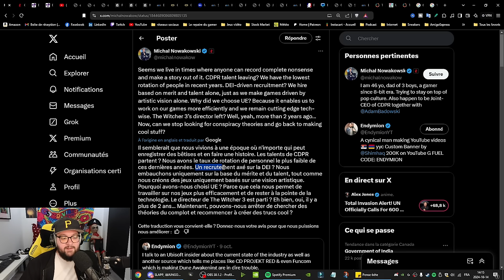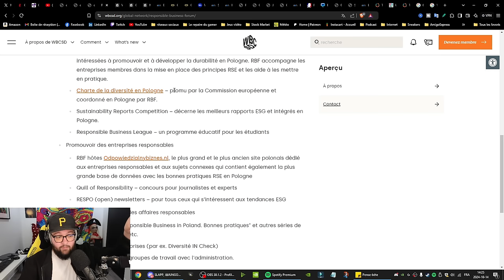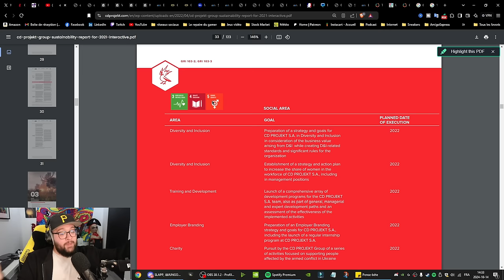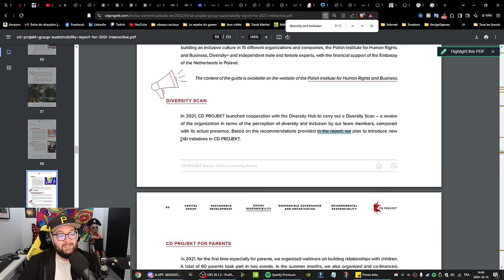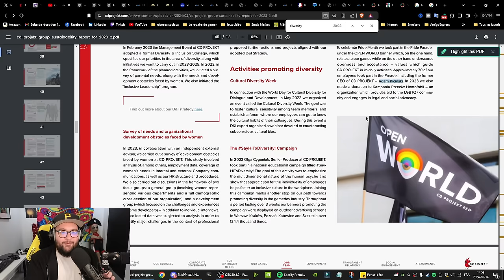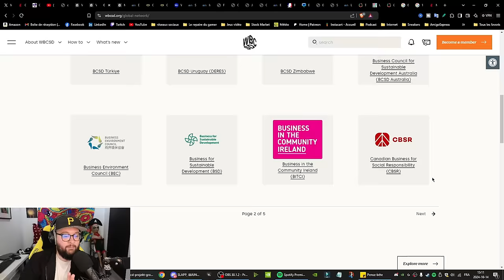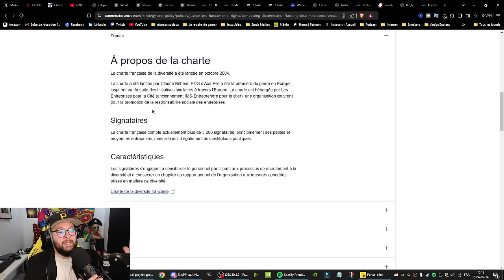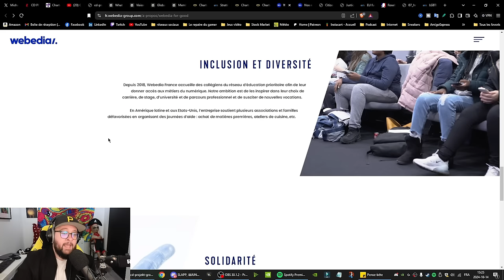DEI chez CD Projekt Red : Ce que l'entreprise cache vraiment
🎮 CD Projekt Red est l'une des entreprises les plus influentes du monde du jeu vidéo, connue pour ses succès comme The Witcher et Cyberpunk 2077. Mais que se passe-t-il réellement en interne ? Dans cette vidéo, nous levons le voile sur ce que CD Projekt Red cache vraiment concernant la diversité, l'équité et l'inclusion (DEI). Quels sont les enjeux réels derrière les initiatives de DEI de l'entreprise ? Est-ce une stratégie sincère ou un simple coup de marketing ?

💡 Dans cette vidéo, tu découvriras :

Les vérités non dites sur les politiques de diversité chez CD Projekt Red.
Les critiques et controverses autour de leurs initiatives DEI.
Les implications pour l'industrie du jeu vidéo et pour les joueurs.
🔍 Rejoins-nous pour une analyse complète et sans filtre de cette situation. Si tu veux en savoir plus sur ce que les entreprises de jeux vidéo ne veulent pas que tu saches, c’est ici que ça se passe !

Chapitres :
0:00 DEI chez CD Projekt Red
1:53 Comprendre le DEI chez CD Projekt Red
4:07 La charte de la diversité en Pologne
6:10 Qui est derrière la charte de la diversité ?
7:51 L'agenda politique pour 2030 sur le DEI est de retour !
9:49 Rapport financier DEI chez CDPR de 2021 à 2022
16:17 Résumé sur le DEI chez CDPR de 2021 à 2022
17:03 Rapport financier DEI chez CDPR de 2022 à 2023
20:21 OUI il y a bien du DEI forcé chez CD Projekt Red
22:55 Le DEI en France et l'union Européenne
24:05 Qui est derrière le DEI en Europe
29:36 La charte de diversité en France
32:01 Les journalistes JV en France participe activement au DEI
36:12 Le DEI est forcé partout dans le monde
37:07 Le combat sera difficile face aux corporations
37:33 Remerciement